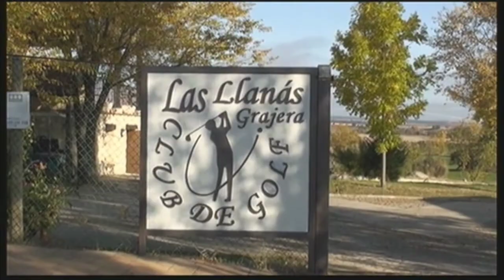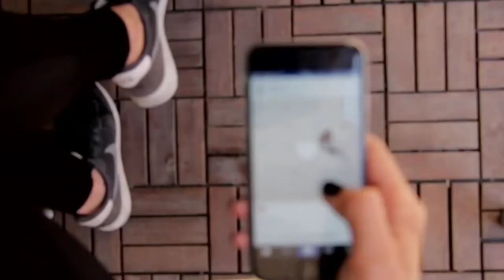Menos juzgar, más apoyar.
Entrevistamos a Nuria Vaquero, responsable de comunicación de FEMUR, para hablar sobre la campaña "Innova Tu Origen”, consistente en captar socias del medio rural. Después estará con nosotros nuestra colaboradora Mayte Pedraza para continuar comentando la importancia de dar la visibilidad de la violencia y no juzgar.